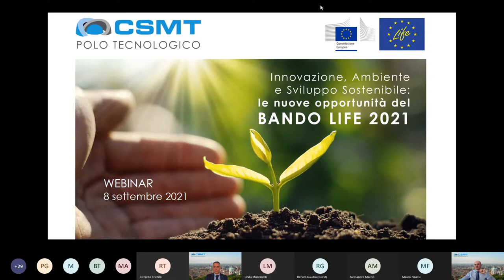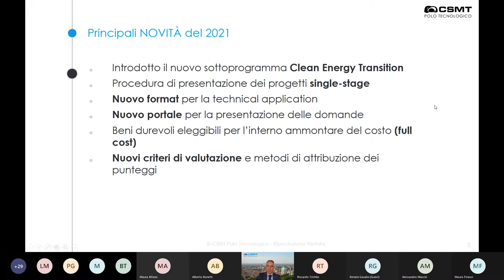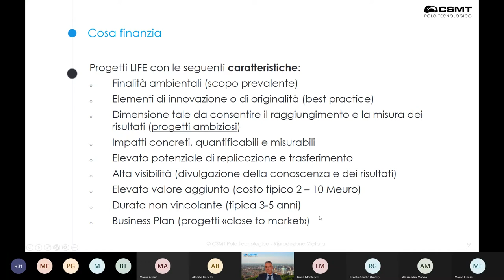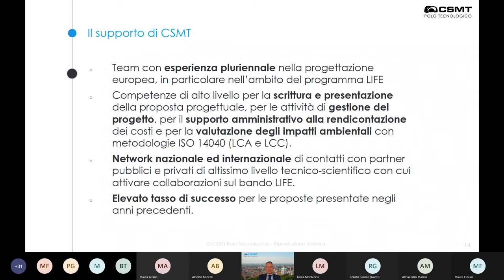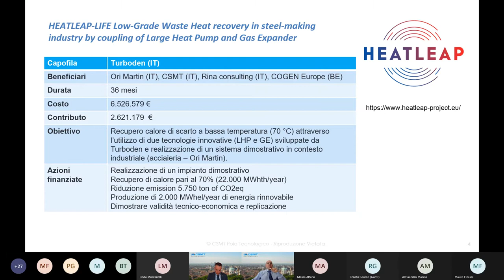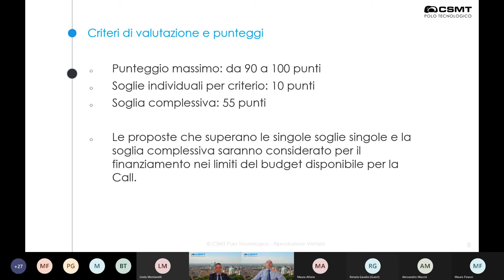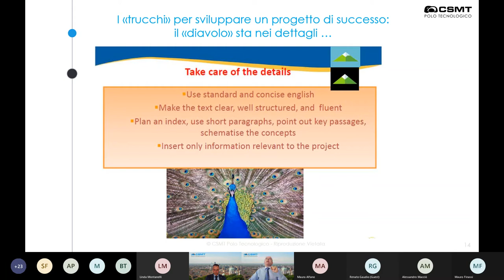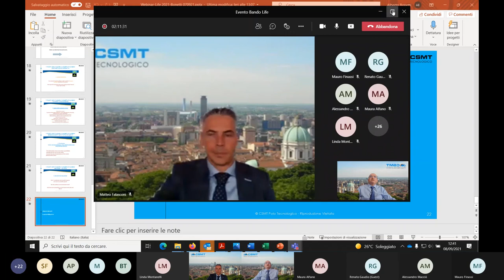Innovazione, Ambiente e Sviluppo Sostenibile: le nuove opportunità del BANDO LIFE 2021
Alberto Bonetti e Matteo Falasconi del Project Funding di CSMT ed esperti di progettazione europea presentano il programma LIFE 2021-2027, con particolare riferimento al bando 2021 con 580 milioni di euro di dotazione finanziaria. Novità, tipologia di progetti finanziabili, priorità tematiche, regole d'accesso al bando, costi eleggibili e criteri di valutazione dei progetti sono i temi trattati dai relatori.

Per info Dr. Matteo Falasconi, Project Funding CSMT